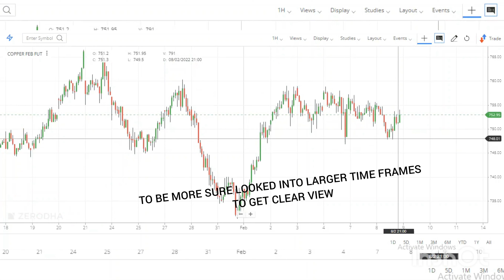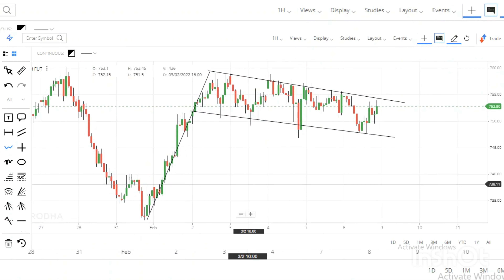MCX Copper positional Trading Strategy Without Indicator | Copper Trading Strategy feb (2022)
Copper positional target watch till the end to know how the trade is taken.

Commodity Trading Guide for Beginners. Do you want to Learn Commodity Trading? Want To Know all Basic details of Commodity Trading? Then it's your perfect Destination
The commodity can be any Object, think, or asset which mostly uses in our everyday life, Such as Oil, Sugar, Rice, cotton, belly, and more.

This video only for education and knowledge purpose Before taking any decision please once consult with your financial advisor or do your own research. The channel would not be responsible for any financial gain as well as for losses.